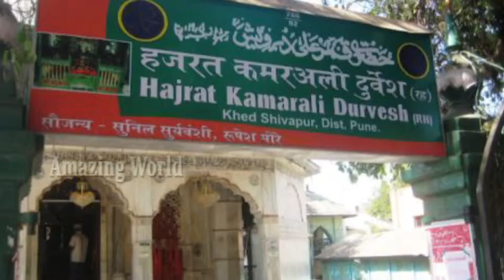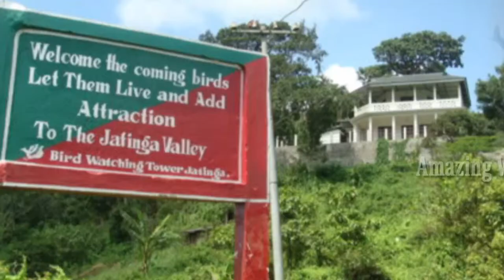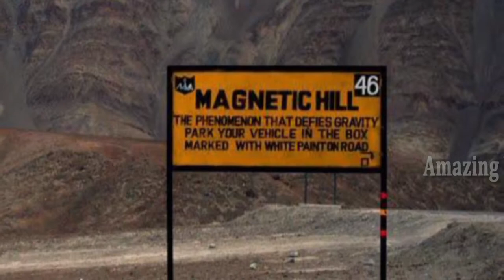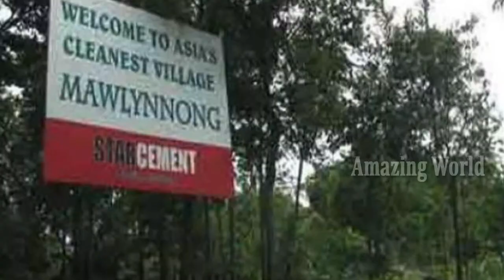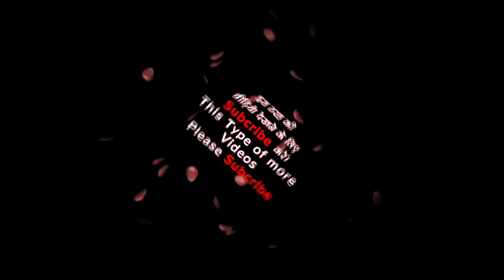Bhart - प्राचीन भारत के रहस्य जानकर रह जाएंगे आप हैरान